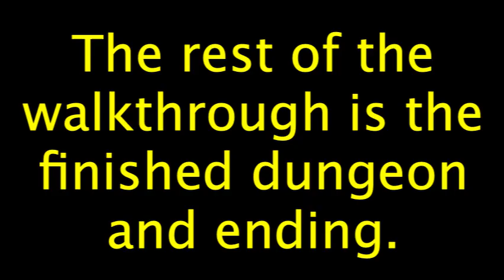Lost in Lampyrid Fog Walkthrough (Both Endings, both secret routes)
This is a walkthrough of the game "Lost in Lampyrid Fog".

crossroad puzzle - 02:20
buoy puzzle - 03:49
tree puzzle - 04:49
uncover the candles - 05:34
lighting the candles - 08:35
cannon puzzle - 11:16
face puzzle - 13:11
encircle and enter - 13:52
statue 1 - 16:23
statue 2 - 17:34
statue 3 - 17:48
statue 4 - 18:34
ending 1 - 19:10
secret switch 1 - 05:45
secret switch 2 - 12:28
secret switch 3 - 17:12
secret path - 20:22
left path - 22:45
right path - 28:18
ending 2 - 43:00

Game created by Casper van Dommelen (Ferociter)
Game description (from creator):
You find yourself hopelessly lost in a very dense, mysterious fog at sea. Explore its many isles, each filled with strange puzzles and ancient structures. Find various clues containing unsolved riddles, and find your way forward. The Fog holds many secrets.
Don't give up hope, or the Fog might claim you...

The glowworms will show the way.

Controls
Arrow keys / WASD: Move
Z / J: Interact, use item, confirm
X / K: Toggle clues
C / L: Scroll through clues
Space: Open inventory
P / Esc: Pause
M: Mute